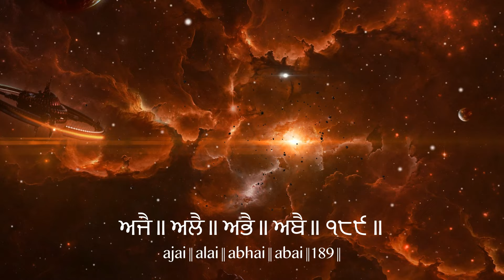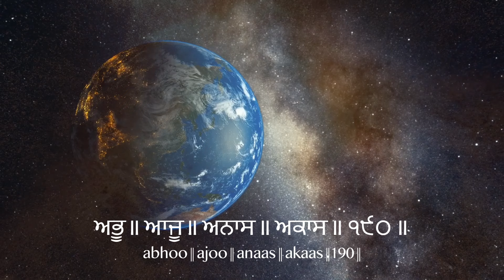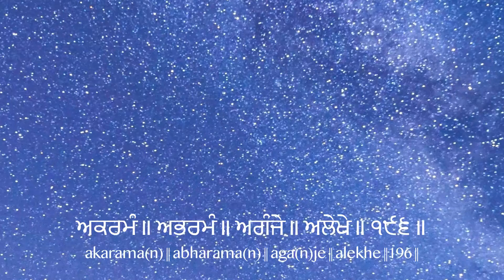Healing Jaap - 9 | Sat Naam Waheguru Ji - The Divine Guru | Veer Manpreet Singh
HEALING JAAP  - WEEKLY MEDITATION CHANNEL BY  VEER MANPREET SINGH

Welcome to Healing Jaap, your destination for serene and transformative meditation sessions recited by Veer Manpreet Singh. Each week, we bring you unique Jaap's, lovingly extracted from over 750 Healing with Tuhi Tuhi Kirtan Veechar sessions available on YouTube. These Jaap's are a harmonious fusion of various mantras and Shabad's from Guru Granth Sahib Ji, offering a meditative experience that has never been performed before.

Join us every Wednesday as we upload a new Jaap designed to uplift your spirit and bring peace to your soul. Let the soothing vibrations of these sacred recitations guide you on your spiritual journey.

Discover tranquility, embrace healing, and connect with the divine. Welcome to Healing Jaap.